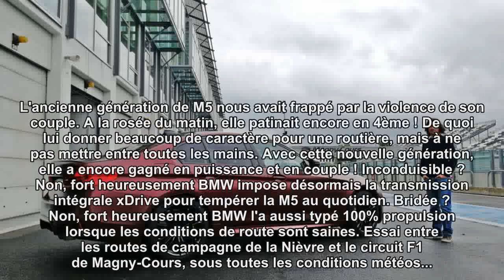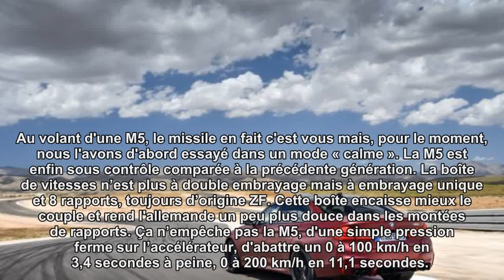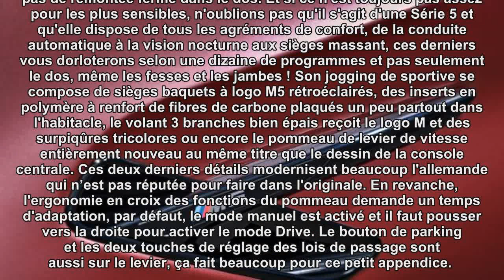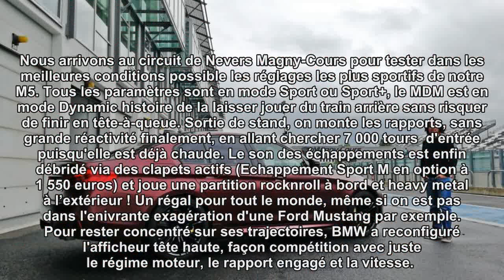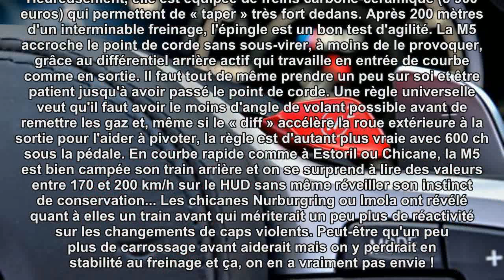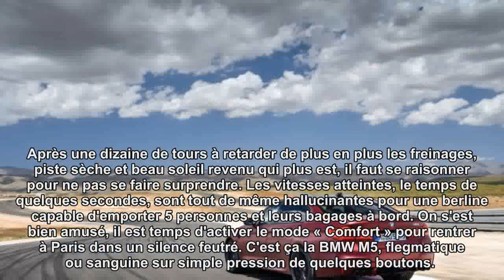Essai BMW M5 : brutalité domptée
L'ancienne génération de M5 nous avait frappé par la violence de son couple. A la rosée du matin, elle patinait encore en 4ème ! De quoi lui donner beaucoup de caractère pour une routière, mais à ne pas mettre entre toutes les mains. Avec cette nouvelle génération, elle a encore gagné en puissance et en couple ! Inconduisible ? Non, fort heureusement BMW impose désormais la transmission intégrale xDrive pour tempérer la M5 au quotidien. Bridée ? Non, fort heureusement BMW l'a aussi typé 100% propulsion lorsque les conditions de route sont saines. Essai entre les routes de campagne de la Nièvre et le circuit F1 de Magny-Cours, sous toutes les conditions météos...